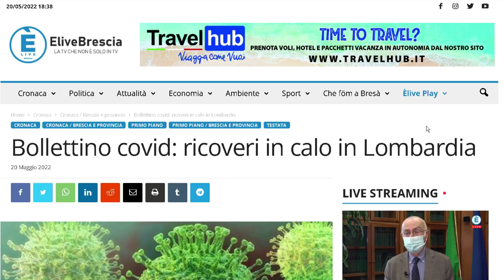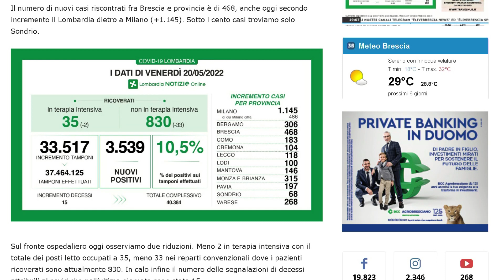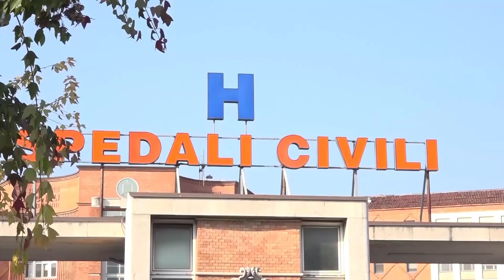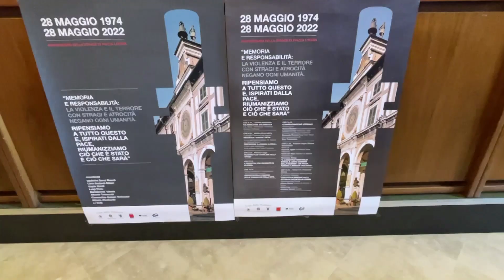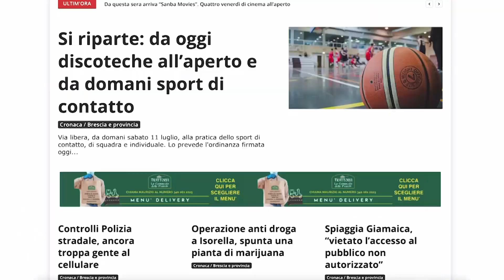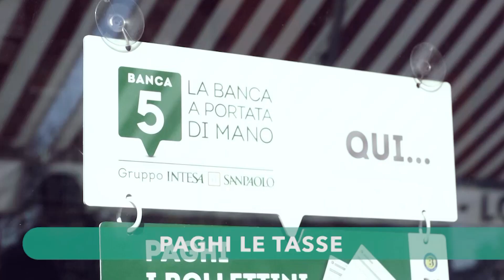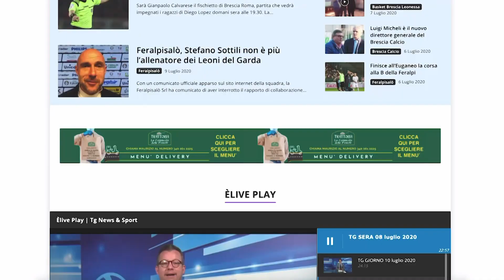TG SERA 20 maggio 2022